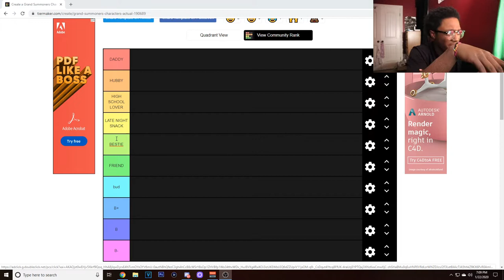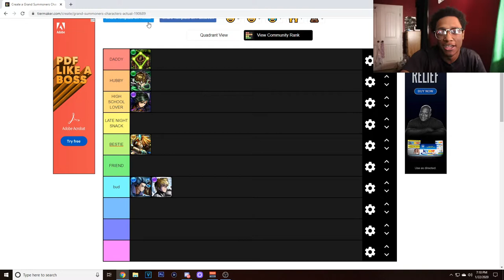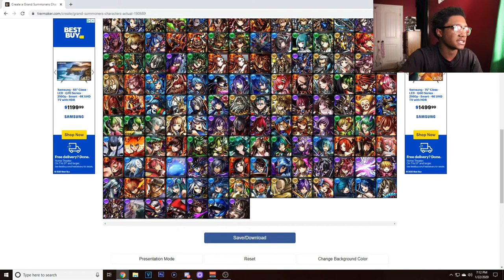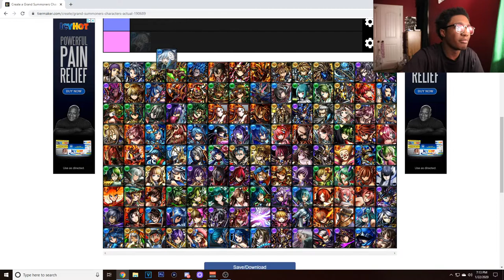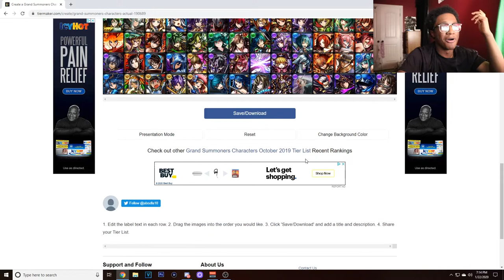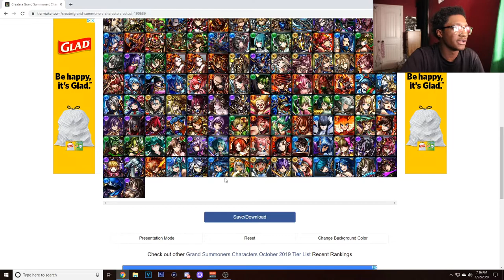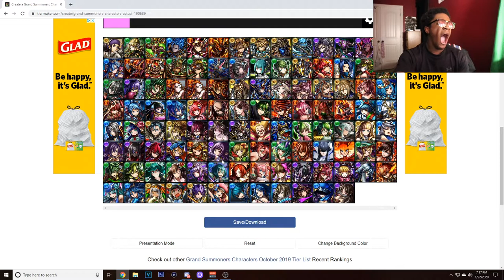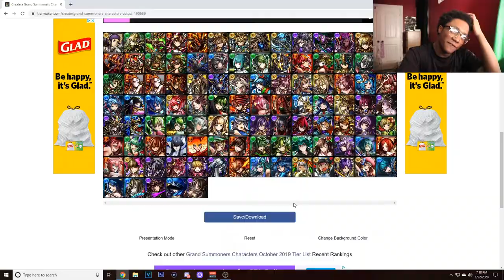Another Grand Summoners WHOLESOME Tier List